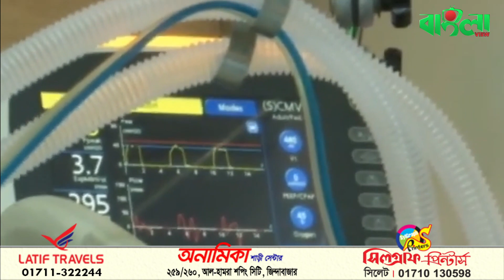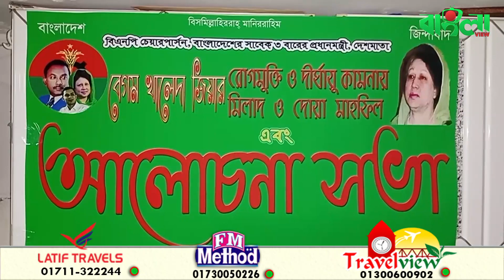বাংলাভিউ সংবাদ (২৮,০৮,২০২১) ।। Banglaviewtv Night News ।। Banglaviewtv ।।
চিকিৎসার জন্য বিদেশ যেতে হলে খালেদা জিয়াকে কারাগারে গিয়ে আবেদন করতে হবে। যে আবেদনের প্রেক্ষিতে মুক্তি দেয়া হয়েছে সে আলোকে বিদেশ যাওয়ার সুযোগ নেই, জানালেন আইনমন্ত্রী।

আবারও বাড়তে পারে বিদ্যুতের দাম। উৎপাদন ব্যয় কমাতে সাশ্রয়ী হওয়ার পরামর্শ মূখ্য সচিবের।